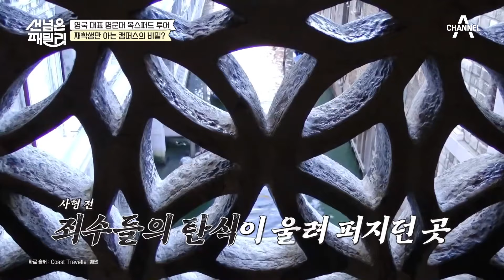옥스퍼드 정원에서 뛰노는 사슴들♥ 그런데 이 사슴들... 학생식당 메뉴라고? | 선 넘은 패밀리 32 회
낭만이 넘치는 사슴 공원!
그런데 목적이 ㄷㄷ??